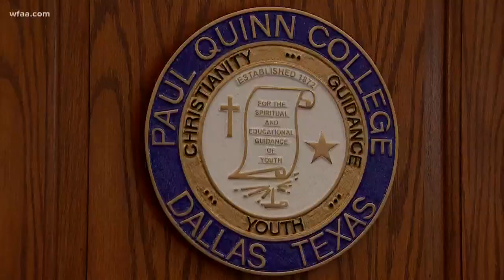Historical church reopens at Paul Quinn College in Dallas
"We built on the great structure and foundation that is here," said Bishop McKenzie. The restoration maintains the history of the chapel.